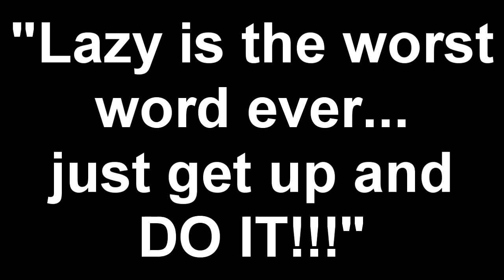Cleaning House!! Parents return home vlog!!!